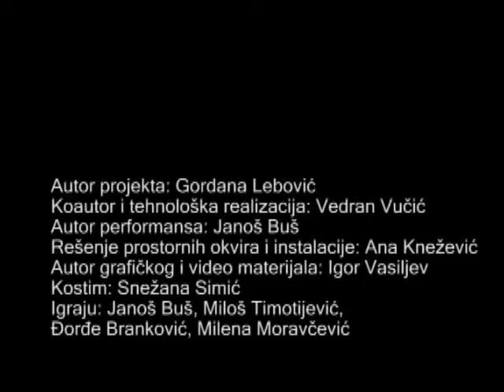Radio light 487796 -- Klaster na Trgu Republike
Autor projekta: Gordana Lebović
Koautor i tehnološka realizacija: Vedran Vučić
Autor performansa: Janoš Buš
Idejno rešenje prostornih okvira, dizajn svetlosno-zvučne instalacije: Ana Knežević
Autor grafičkog i video materijala: Igor Vasiljev
Kostim: Snežana Simić
Igraju: Janoš Buš, Miloš Timotijević, Đorđe Branković, Milena Moravčević

Project Radio light 487796 – Klaster na Trgu Republike posvećen je jubileju 150 godina od rođenja Nikole Tesle. U formi multimedijalnog dogadaja, projekat je u sebi povezivao umetničke, naučne i edukativne segmente, međusobno objedinjavajući vizuelnu umetnost, svetlosne instalacije, muziku, koreografske partiture i bežične informacione tehnologije. Snažnom vizuelno-prostornom sintezom zvuka, reči, pokreta i vizualizovanih matematičkih funkcija, želeli smo da posmatrači intuitivno otkriju vezu umetnosti, tehnologije i duhovnosti, koja i jeste pokretač Tesline vizionarske misli.

Projekat je realizovan u produkciji Belef Centra, uz pomoć Skupštine grada Beograda.

Radio Light 487796 – Cluster at the Republic Square

Author of the Project: Gordana Lebović
Co-author and Technical Production: Vedran Vučić
Author of the Performance: Janoš Buš
Spatial Framework Concept and Design of Light-Sound Installation: Ana Knežević
Author of Graphics and Video Material: Igor Vasiljev
Costume Designer: Snežana Simić
Cast: Janoš Buš, Miloš Timotijević, Đorđe Branković, Milena Moravčević

Project Radio light 487796 – Cluster at the Republic Square is dedicated to the 150th anniversary of Nikola Tesla’s birth. In this multimedia event, the project encompasses artistic, scientific and educational segments, blending visual arts, light installations, music, choreographic scores and wireless information technologies. With a strong visual-spatial synthesis of sounds, words, movement and visualized mathematical functions, we want the observers to intuitively find a connection between arts, technology and spirituality - the latter being the genesis of Tesla’s visionary thought.

The project was produced by Belef Centre, with the assistance of Belgrade City Council.